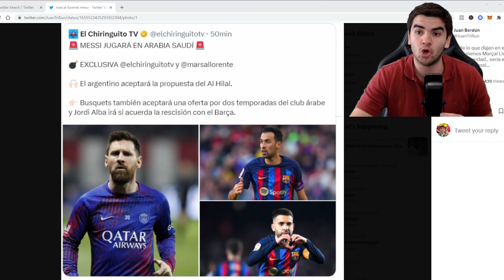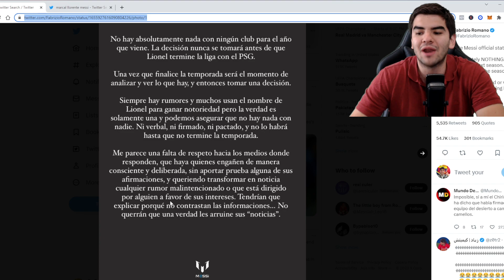🔥JORGE MESSI HUMILLA AL CHIRINGUITO!! NO TIENEN NADA FIRMADO CON NADIE!! ESPERAN AL BARCA!!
Que grande es Messi!!!